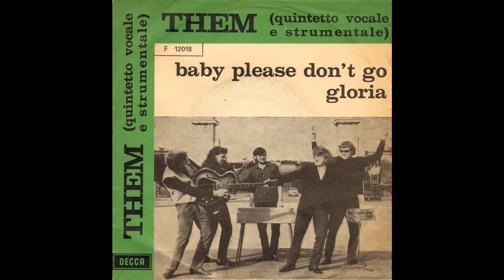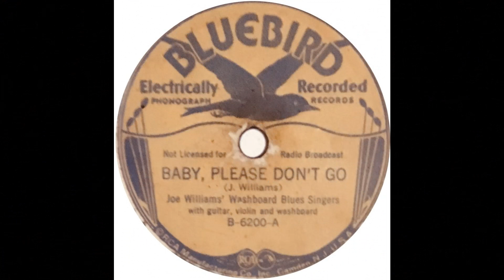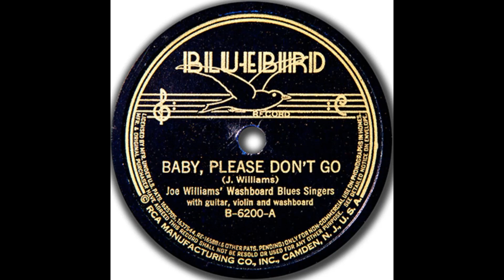Baby Please don't go: Them + William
Playlist Yesterday's Art For Today's Music: Borghese Gallery
Baby Please don't go: 00:00 Them, 02:40 Big Joe Williams

"Baby, Please Don't Go", performed by Them (1964) and the group Joe Williams' Washboard Blues Singers (1935)
Baby, Please Don't Go is an ancient blues song from the African American tradition. The text expresses the anxiety of a prisoner, who sings to his partner begging her not to abandon him and not to go away. It was first recorded by "Big Joe" Williams (aka Joseph Lee Williams), released as a 78-rpm single in 1935; on the occasion, "Big Joe" was credited with lyrics and music. The 78-rpm provides the listener with a classic bluesy instrumentation of a 12-string guitar (Williams), a single-stringed violin ("Dad" Tracy) and a washboard (Chasey "Kokomo" Collins; the washboard is still used today in American jazz to mark the time, visible as the last image of the video): the trio formed the "Joe Williams' Washboard Blues Singers". In the following years many others performed the song, among them Bob Dylan, Lightnin 'Hopkins, Muddy Waters, Ten Years After, Budgie, Ted Nugent and Ray Charles; lastly ACDC and Aerosmith. Big Joe himself re-recorded the piece in 1947, this time assisted by Sonny Boy Williamson's harmonica (last Sonny Boy recording: the following year he died during a robbery, returning home after a concert in Chicago; he was 34 years old). The version that thrilled in Europe was by the Northern Irish group Them, whose frontman was the young singer and harmonica player Van Morrison. The song reached 10th place in the UK "Top 10" and also entered the Italian "Top 100". But in Italy it opened the way for a novice singer called Caterina Caselli, who made herself known and appreciated at Cantagiro 1965, singing (and dancing) "Sono qui con voi", Italian version of "Baby please don't go" written by Luciano Beretta. Let me submit to you a version, I believe unknown outside Italy, which is found in the only album performed by Edoardo Bennato under the pseudonym of Joe Sarnataro "È asciuto pazzo 'o padrone" (= The Master has become mad), authentic blues in Neapolitan dialect with songwriter's text. "Baby please don't go" becomes "Lieve 'e mano alloca!" (take your hands out of there):
In the video, the Hall of Mariano Rossi, the main entrance room of the Villa Borghese, so called from the name of the artist who painted the vault. On the floor there are mosaics from the III / IV century AD, transferred there from the excavations of a suburban Roman villa found in the Borghese fief in the Tor Vergata area, where the second university of Rome now stands. The following images show four mosaics, with scenes related to hunting and gladiators.

Descrizione in italiano qui sotto.